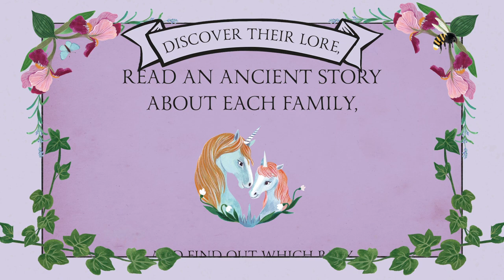Magical Unicorn Society: Baby Unicorns // Book Trailer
The Magical Unicorn Society is opening its doors once again to reveal eight brand-new stories about the world’s most magical and elusive creatures. This time, the stories reveal the little-known facts about young unicorns, which are notoriously secretive and difficult to study.